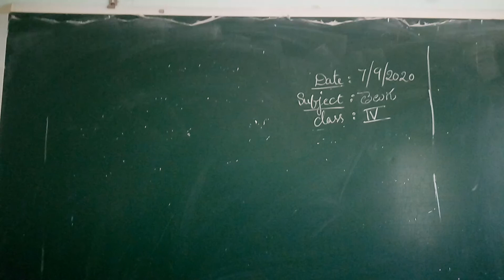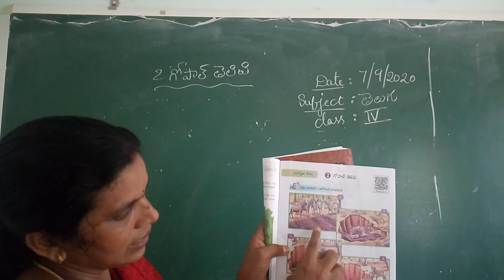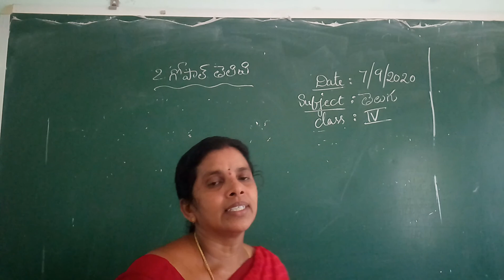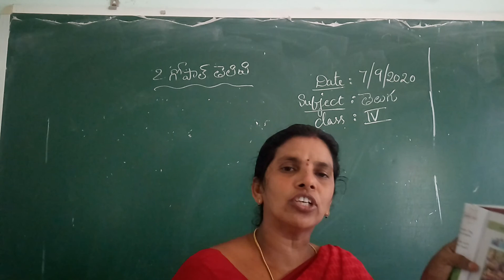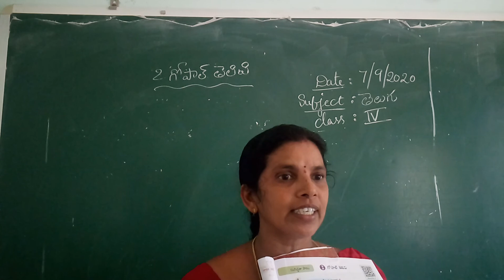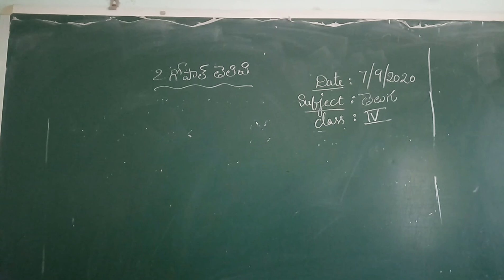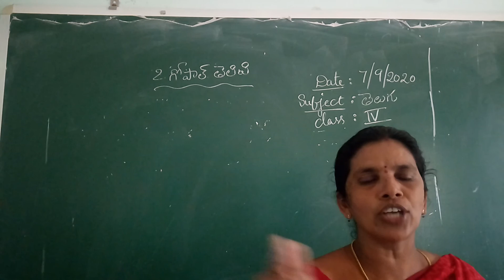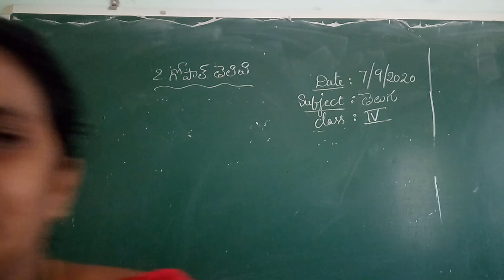4 class Telugu (7-9-20)